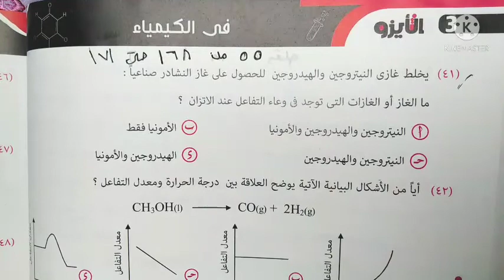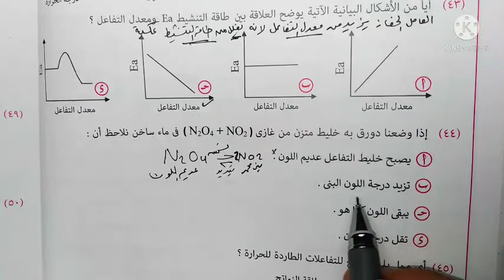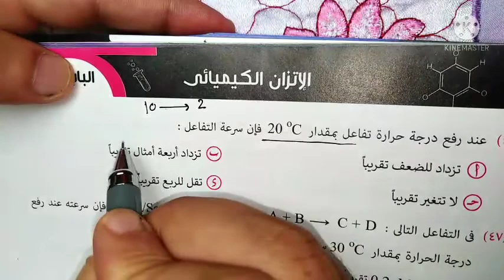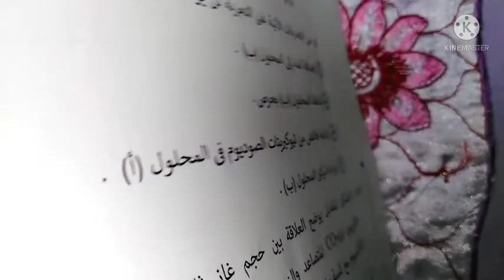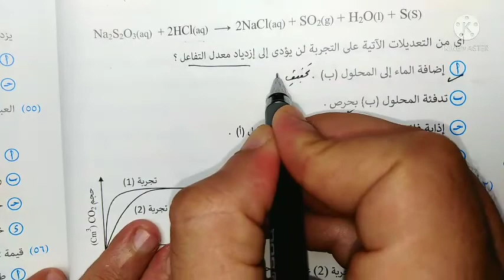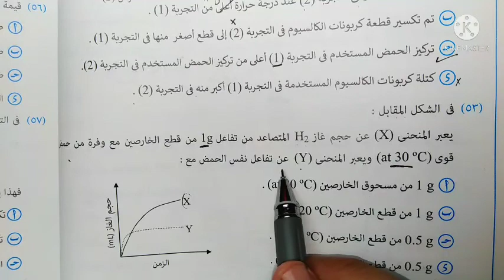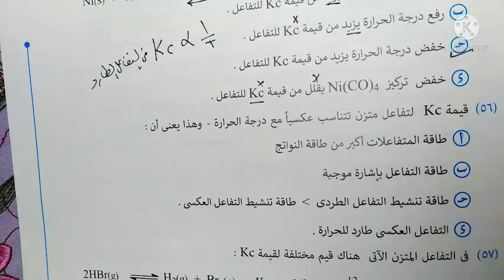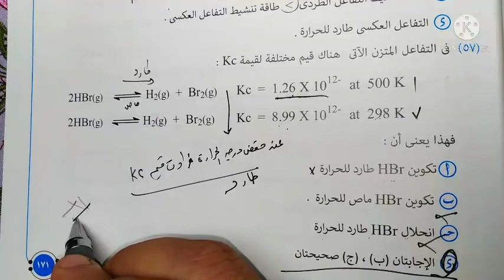الحلقة٥٥ أيزو ٣ث كيمياء من ص ١٦٨ حتي ص١٧١ العوامل المؤثرة في معدل التفاعل الكيميائي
الباب الثالث كيمياء ثانوية عامة
الاتزان الكيميائي كيمياء3ث
الاتزان الكيميائي

عزيزي طالب ٣ث
لو بادئ من العضوية عندنا كل طلباتك من تسمية لتحويلات لمسائل  عندنا طلبك كل حاجة بحلها بافكارها بشرح مبسط
في القوايم التالية كل مايفيديك

طيب لو حضرتك بادئ من الباب الاول يبقي حظك حلو
اتفضل ياباشا

كل ما تبحث عنه ستجده بدون عناء بفضل الله